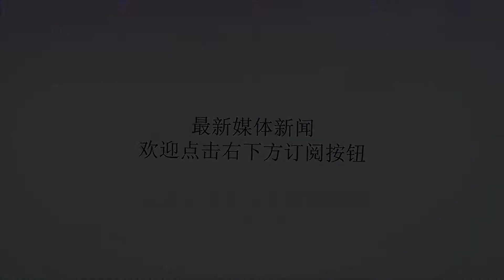世界上唯一没有围墙的监狱：犯人一个也逃不出来，原因很简单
谢谢！你印象中的监狱是什么样子呢？是不是高墙铁网。然而，一个叫ZONA的监狱劳动营连围墙都没。这座劳动营在俄罗斯的西伯利亚，那里夏季平均气温也只有十来度，冬季零下40多度。那里地广人稀，步行一整天看不到一个人。这里方圆几十里几乎没有一户人家，监狱是这里最热闹的地方。逃走常常意味着死亡。